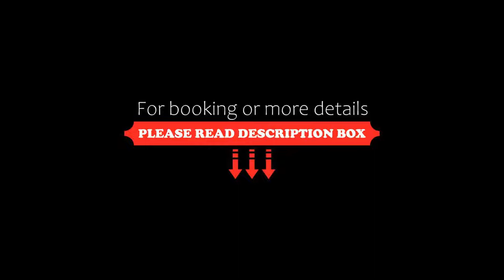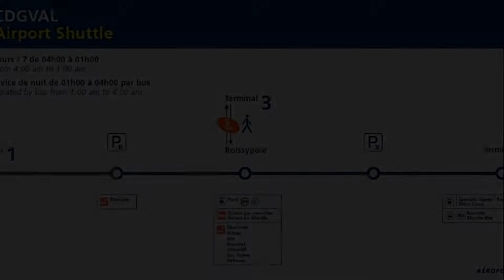Novotel Paris Charles de Gaulle Airport, Roissy-en-France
About Property:
Located at the centre of Charles de Gaulle Airport, this hotel is connected to the terminals by a free automated metro line (CDGVal) and just a 1-minute walk from Terminal 3. It offers modern, air-conditioned accommodation with free WiFi access.
All of the soundproofed guest rooms include a flat-screen TV with satellite channels, a minibar and facilities for making tea and coffee. Each room has a private bathroom with a hairdryer and free toiletries. Some rooms also offer a...
Property Type: Hotel
Address: Roissypôle - Route de L'Epinette - BP 16302 Tremblay-En-France, 95705 Roissy-en-France, France
Searching For
1. Novotel Paris Charles de Gaulle Airport - Roissy-en-France
2. Novotel Paris Charles de Gaulle Airport - Roissy-en-France Address
3. Novotel Paris Charles de Gaulle Airport - Roissy-en-France Rooms
4. Novotel Paris Charles de Gaulle Airport - Roissy-en-France Amenities
5. Novotel Paris Charles de Gaulle Airport - Roissy-en-France Offers and Deals
Audio Credit:
Track Title: Blank Slate
Artist: VYEN